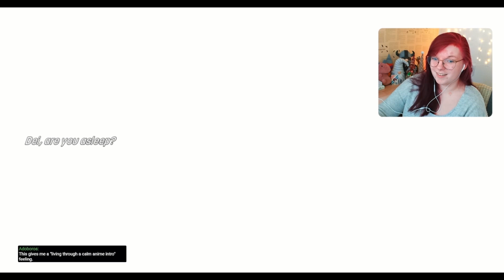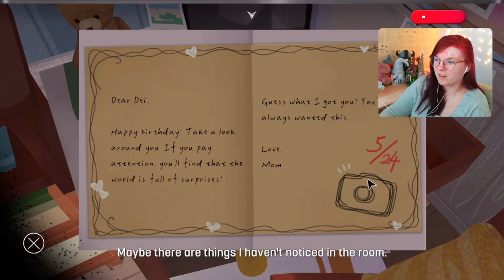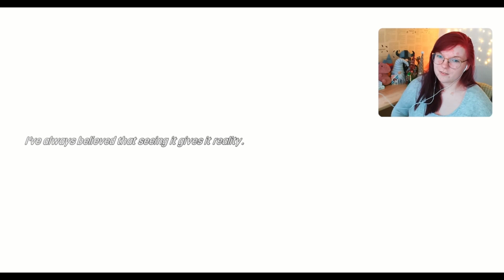The Star Named Eos | Cozy Point & Click Photography Game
The Wholesome Direct had so many amazing demos, and The Star Named Eoscertainly caught my eye! It's so gorgeously designed, and the puzzles certainly make you think!